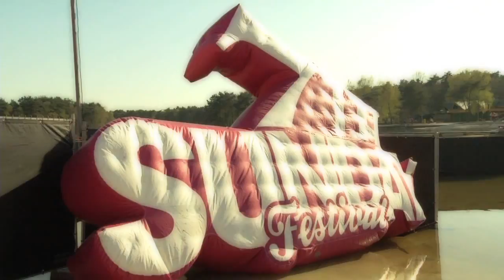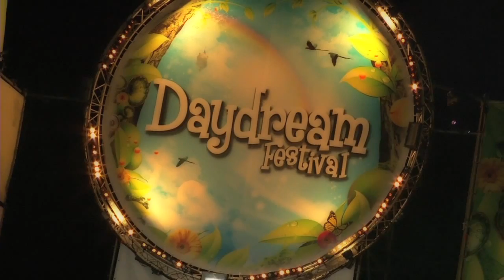Daydream Festival 2010 Official Aftermovie Special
- 22 april 2010 - Daydream Festival 2010 The Official Aftertmovie // Produced Dream with your eyes open...